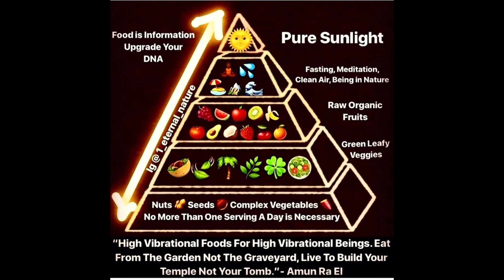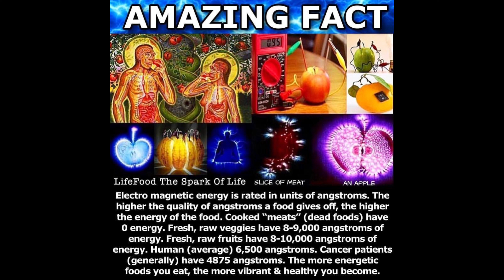Raauwl - Dare To Begin!! [Recitals] ViiiiiiBes! Strident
Don’t mean to sound brazen; my words are delicate.

Wise Thinker! Top-Think! The Quest Within

Trail BLAzzzEr!

SimilaR   Like THA GTR’s In Style!

Listen to Ava, like she once said, recite strongly on the microphone even if its with no sounds, maximally better baby!

“Be loud And Be Yourself!”
We Are Super Unproblematic, Baby Lady!
Greatest, GREATEST,  Greatest! Greatest! Greatest! GREATEST! greatest… Greatest, GREATEST!

The microphone is right there isn’t, the microphone it’s over there isn’t…even if it's to practice the recitals…
During the Daytime I do not feel like singing…  oh well! …Rational thinking, rational thinking! You shall not be indignant. Rational thinking! Rational thinking! Rational thinking! means Salubrious thinking!

(News stations, stop it with the narrative) stupid and annoying news anchors!

You can't negate my capacious reasoning for health and vitality means An invigorated life.  I truly know what is good for me.  I know of nutrition and I know about nutritional implementation for one’s own benefit.  People's insensitive remarks are erroneous!  They act morally superior simply because they were vaccinated.  Please little do they know.  No one owns me, or my DNA.

(People’s DNA was patented simply because they took the vaccine.) You can't patent life like a product!

Long Live Perfectly, long live Everyday Long Live Tremendously everly, yeah yeah, yeah, yeah! indubitably akin virtuouso reigning supreme!

Potent Potency Like a Portal Opening because I broke through the sound wave barrier with my greatest recitals obviously…
Characterised by the Unshakable confidence, astute yet profoundly resolute, though cannot refute, (you cannot refute) you diminutive prick, do not belittle my treats, do not belittle my features! Practice MakesPerfect! perfectly rerembering plenty! Plenty Bountiful Plenipotentiary! Because I My amped Up Spirit is tremendous!  I Gainsay Every day Over the ardent potency! bubbly yet Serene Succintly!  🙃

Lady-Gals are the Great motivators! Their viiibes are so bubbly! Now and then And forever splendidly!  Scintillating the resplendor; Great Body! Great Body Galore! Amiable yet congruent with the resonating great gusto! Long Live The Greatnesses! Long Live Tremendously!

Call this the Redefined similarity
At the Epitome for accomplishments, I got the greater Equanimity and Efficiency Because this reciting is contagious, yes this sound is so tropical like a Reverie Vacationing! they know I got the greatest poetic rhymes
meaning affluence Abounds  like the ballers Balling in a trance like the other time!  over there in France! 👉🏼
I Got it! I Got it! got it I got it! I am on the easy routine! I am on that easy money routine! Easily Delivering! Like pop music decidedly Recitingly Awe inspiring themes! …Shina!

Tranquility is in the state of mind the freshest Frequency harp melodious sounds are majestical like so so Grandly Extolled! And mystical! Yet never typical or regular!

Viiiiiibes Emphasize the “i” like amicable, amicable

Emphasize The Lyrics And The vowls
Syntonize with Melodies
And Boost Up The VOCALS ALSO!

Viiibes and the frequency is so beautiful!  Measures in hertz and this is like factual sensibility!

30,000 hertz is the frequency of Spirulina!
Tremendous SPIRIT WHEN on spirulina!